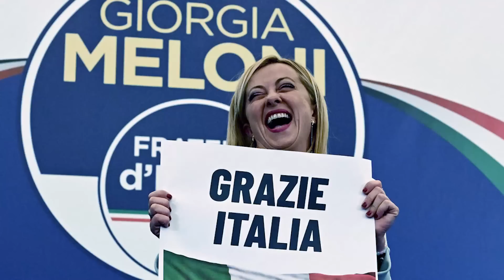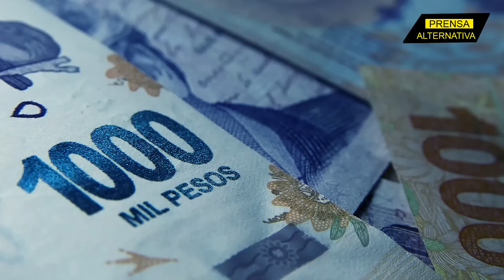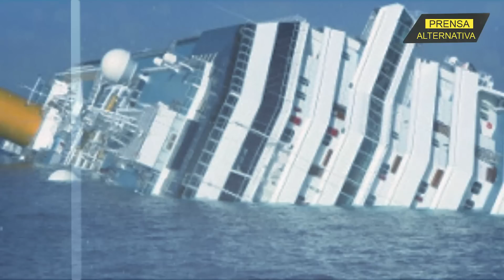Sin calcular el riesgo, la premier italiana muestra rotundo apoyo a Zelensky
La ultraderechista recién asumió como primera ministra de Italia y   ya ratificó  su pleno respaldo al presidente ucraniano  afirmando: “¡No están solos!”.

Jefe de Prensa: Enzo Anchante